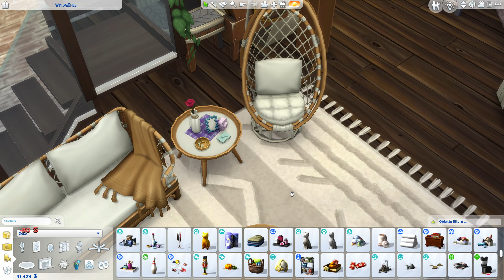WINDMÜHLE 💚 Haus bauen in Die Sims 4 mit allen Packs und Tipps & Tricks (deutsch) #6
Die Sims 4 Mühlen Haus bauen mit allen Packs und Tipps & Tricks

ℹ️ In dieser Die Sims 4 Hausbau Folge gestalte ich den Grundriss der Windmühle mit Dächern und dem Gelände-Tool, sowie der Einrichtung.

Die Sims 4 Mühlen Haus:
ℹ️ Die Sims 4 Packs: kein Limit, alle Packs und Sets
ℹ️ Grundstücksgröße: 40x50
ℹ️ Grundstückstyp: Wohngrundstück
ℹ️ Welt: Henford-on-Bagley (Die Sims 4 Landhaus-Leben Welt)

Die Sims 4 Hochzeitsgeschichten
Die Sims 4 Landhaus-Leben
Die Sims 4 Traumhaftes Innendesign
Die Sims 4 Tiny Houses
Die Sims 4 Hunde & Katzen
Die Sims 4 Elternfreuden
Die Sims 4 Jahreszeiten
Die Sims 4 Basegame